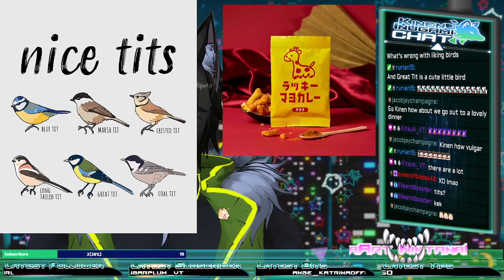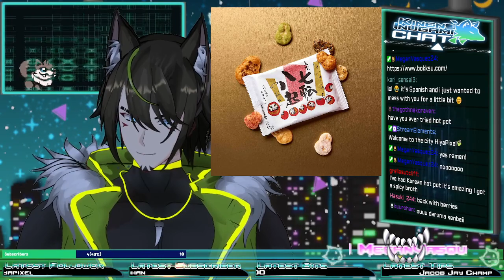[vtuber] A new year of Bokksu Snacks and treats! Let's chow down and howl loud! ~ 1/9/22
Full Vod from Twitch Stream~

Twitch : Live most days nights at 11 PM PDT.

Twitter : Posts, Streaming alerts, & Daily Interactions!

TikTok : clips and Vtuber Trend Videos!